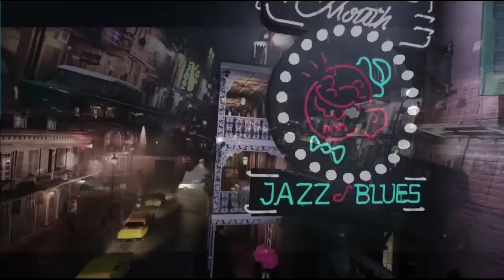Discuss Mafia III E3 2016 World Premiere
Discussing the Mafia III E3 2016 World Premiere; Mafia III coming October 7th to Xbox One, PlayStation 4, and PC.